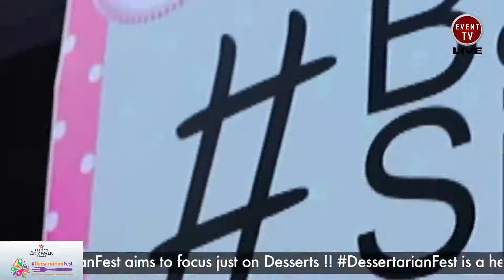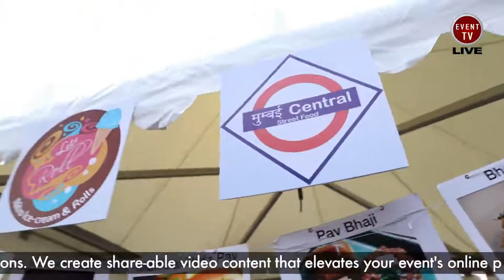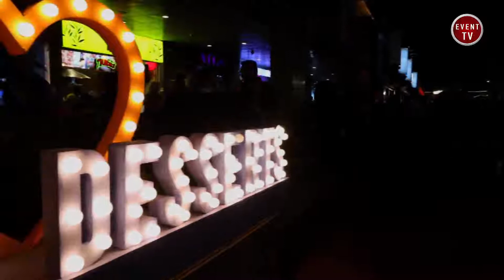Dessertarian Fest 2018 Master Film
The DessertarianFest was one of a Memorable Experience packaged with best desserts, entertainment, celebrities and experiential activities.